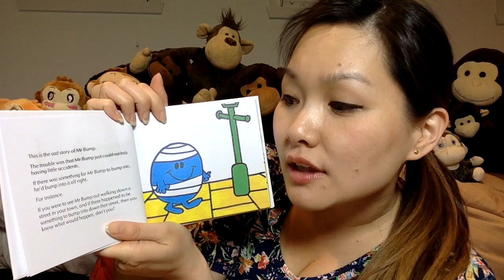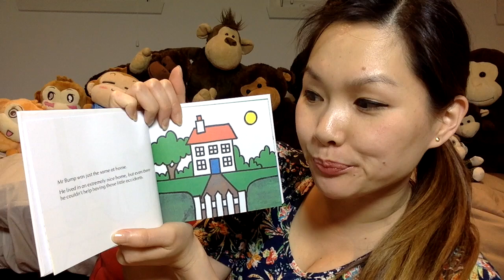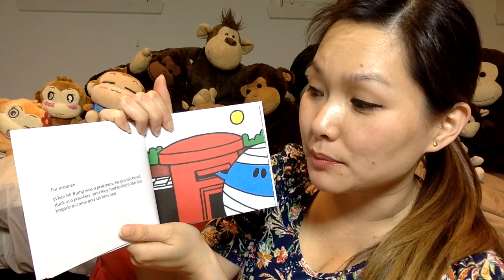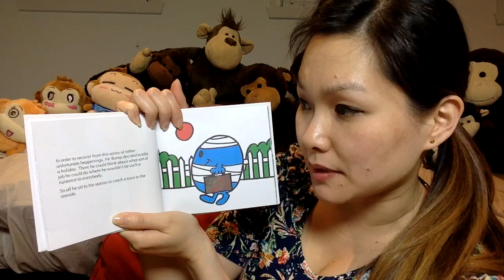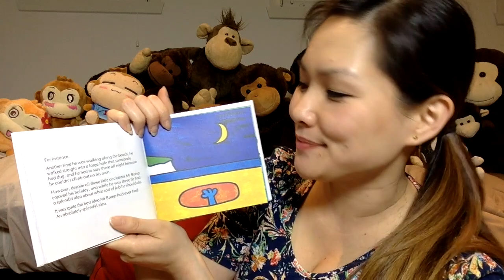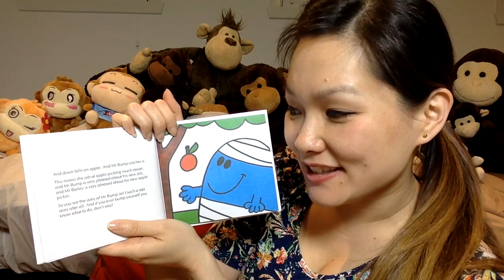Mr Bump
Written & Illustrated by Roger Hargreaves | Read By Grace Lye